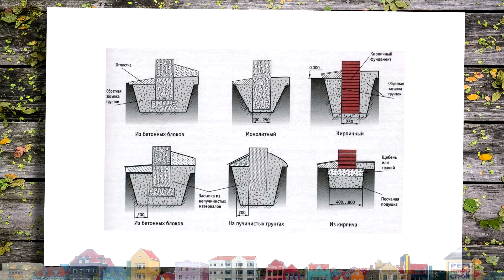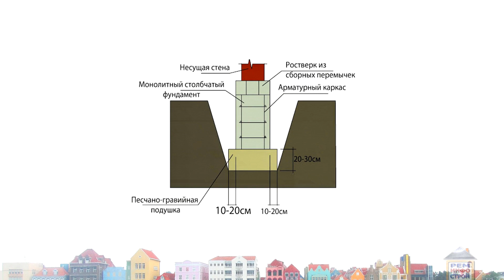СТОЛБЧАТЫЙ ФУНДАМЕНТ. Как залить столбчатый фундамент. Столбчатый фундамент легко.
Строительство дома это решительный шаг. Мы вам все расскажем. Как построить столбчатый фундамент. Покажем все этапы строительства. Как залить столбчатый фундамент, разметка, какие материалы использовать и т.д. И вы поймете что столбчатый фундамент-это легко! Разновидностью оснований для легких и сверхлегких построек является столбчатый фундамент. Эта конструкция фундамента одна из самых дешевых, поэтому ее зачастую применяют при строительстве небольших хозяйственных и дачных построек. В некоторых ситуациях фундамент на столбах является предпочтительнее других конструкций. Столбчатый фундамент представляет собой установленные в определенном порядке столбы, удерживающие строение и передающие нагрузки от него почве. В разрезе сечение опоры может быть круглым или прямоугольным. Материал для изготовления может использоваться разный: Монолитный железобетон. Наиболее долговечная и устойчивая конструкция, которая изготавливается из бетона, усиленного арматурной решеткой. Кирпич. Рекомендуется использовать красный полнотелый керамический кирпич. Он обладает высокой прочностью, устойчив к низким температурам и не впитывает влагу. Бетонные блоки. Немногим уступают монолитному железобетону. Но для их монтажа необходимо использовать специальную технику, так как блоки обладают значительным собственным весом. Бут или бутобетон. Смесь бутового камня с бетоном. Применим для легких хозяйственных построек, но ощутимо «утяжелит» смету. Здесь потребуется тщательный подбор камней, так как от степени прилегания их друг к другу зависит плотность опоры. Дерево. В последнее время деревянные столбы под фундамент используются только для временных и самых легких построек. В любом случае, применяются твердые сорта древесины: дуб, сосна или лиственница. Перед началом расчетов, необходимо взять пробу грунта на глубине 0.5 метра ниже уровня монтажа столбов. Проведенный анализ позволит понять, подойдет ли почва под монтаж столбчатого фундамента. Для изготовления бетонных монолитных столбчатых опор может применяться многоразовая, или одноразовая, несъемная опалубки. Самый большой плюс столбчатого фундамента – в его цене, ведь для такого основания не нужны специфические стройматериалы или высокая квалификация рабочих. Но всегда надо помнить, что столбчатые фундаменты предназначены исключительно для легких построек.